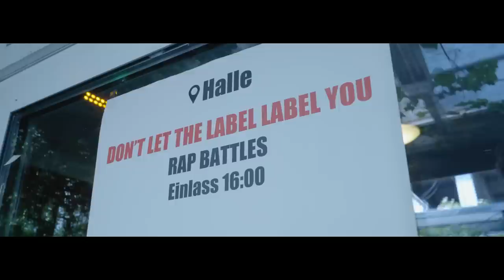PPV OUT NOW // München @ Backstage // DLTLLY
Saaafe unser bestes München Event ever  🚀 Es gab etliche Bestleistungen, die Crowd war heiß & hat die killa Performances der MC’s ergänzt und somit zu der unfassbar krassen Atmosphäre beigetragen. Danke an alle die am Start waren! Danke an alle die uns mit einem PPV Kauf unterstützen und Battlerap am Leben halten ❤️

🙏 Danke für jeden Support! Bitte aktiviert nach abgeschlossenem Abo unseres Channels das Glocken-Symbol rechts neben dem Abokästchen. Lasst ein Like und Kommentar da, von Algorithmus her. Fettes DANKE! Eure DLTLLY​-Crew. Peace!